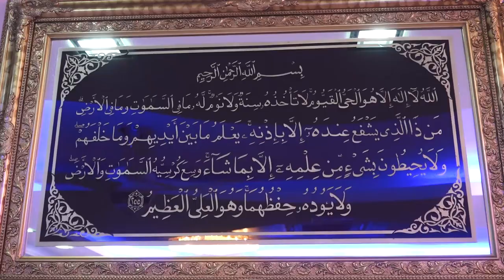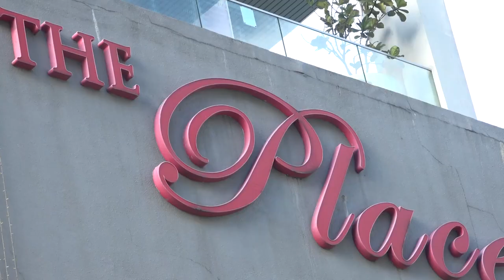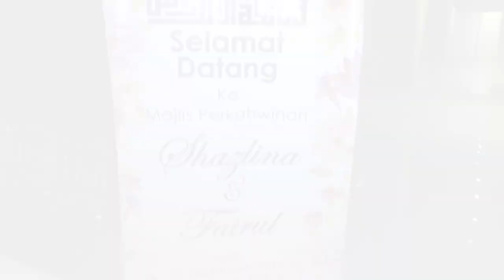Indian Muslim wedding for fairul & shazlina 22/9/18 by Arafath video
Arafath video